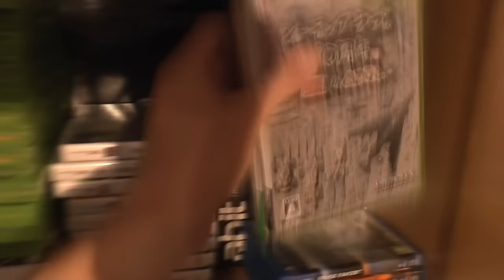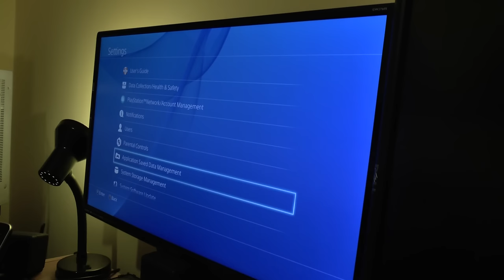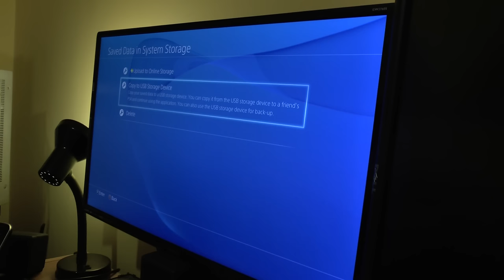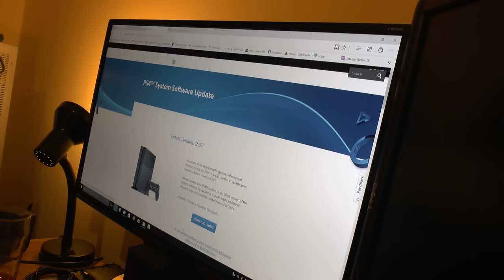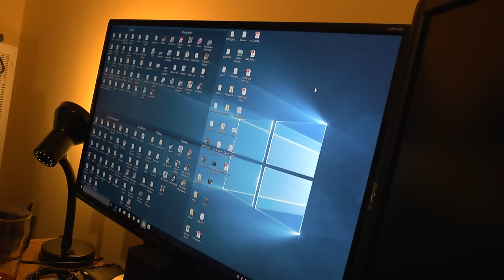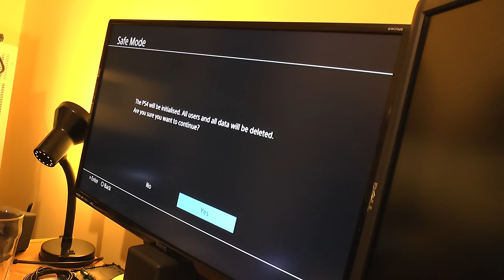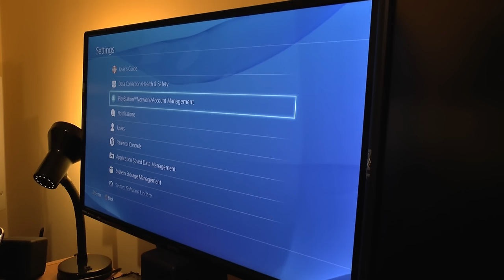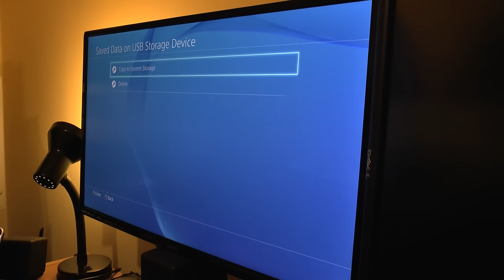How to: PS4 2tb HD Upgrade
So easy and relatively cheap upgrade for your PS4!  Find out in this step by step guide.

External HD used as the donor: Seagate STEA2000400